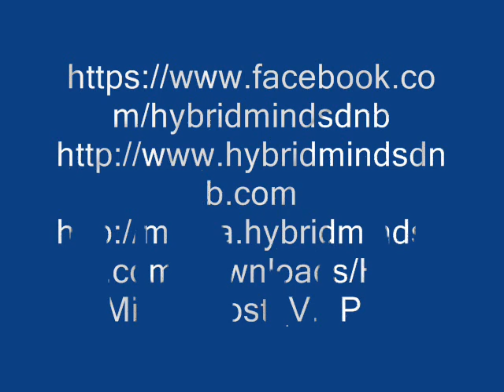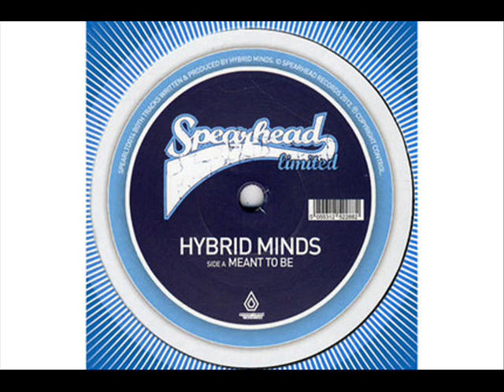Hybrid Minds Lost Vip Free Download